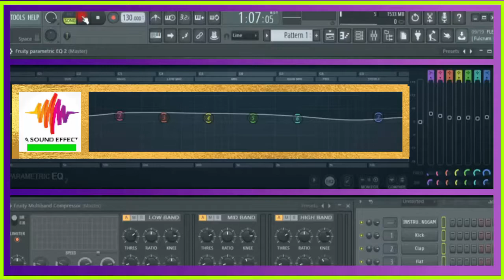free sound effect BASS DROP TYPE 2